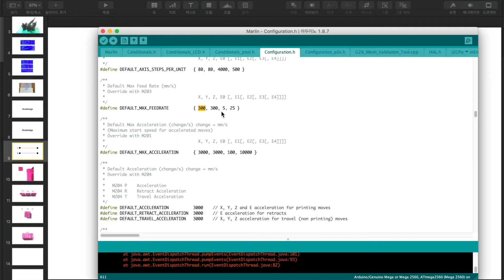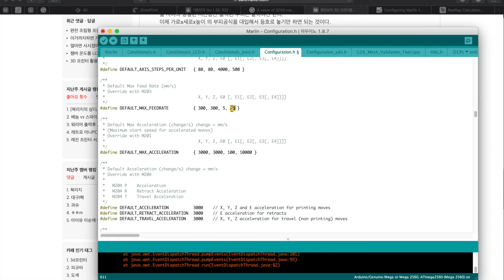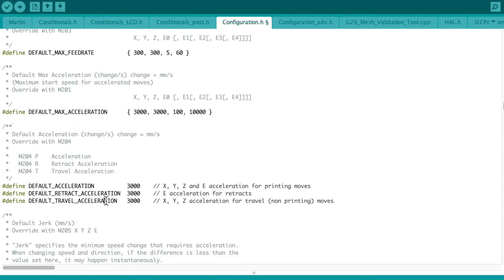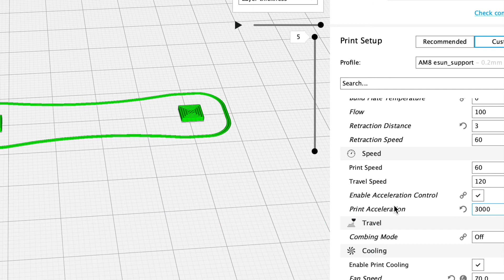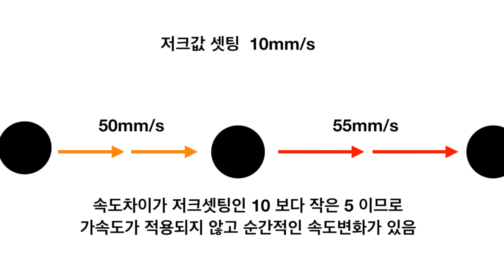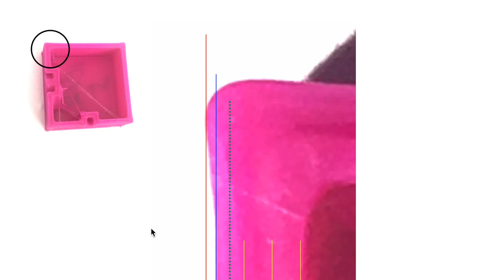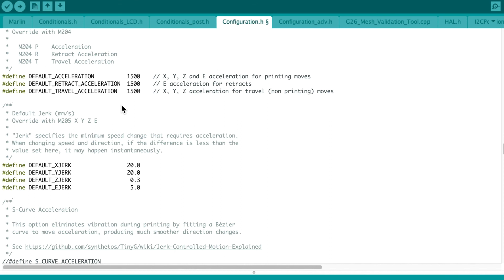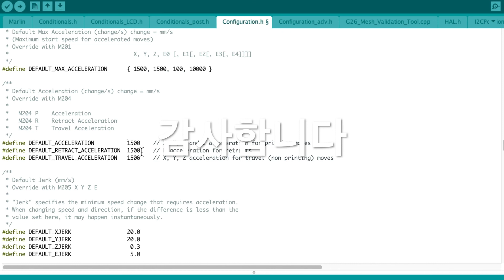초보의 마를린 펌웨어 8 - 가속도 & 저크값 설정 (Acceleration n Jerk)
가속도와 저크값 설정이 출력에 어떤 영향을 미치는지에 대해 알아보는 영상입니다.